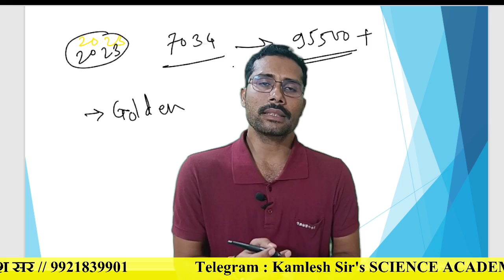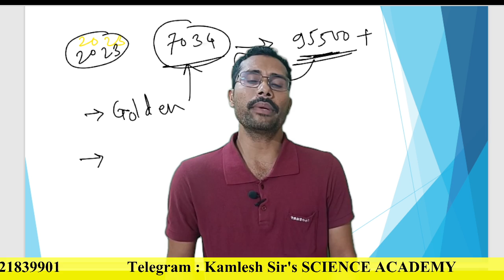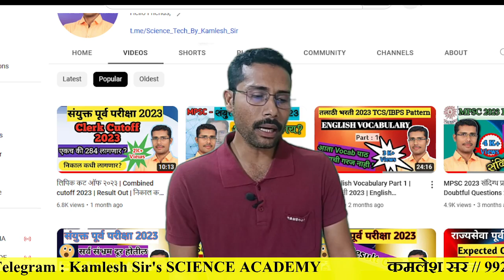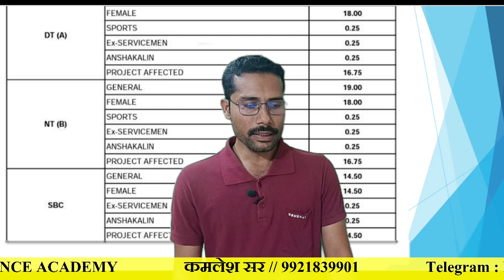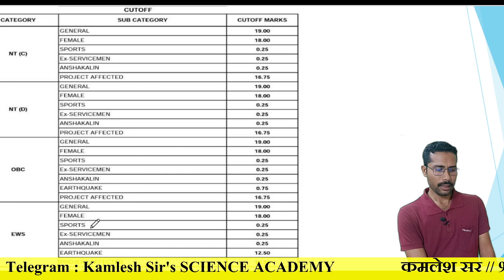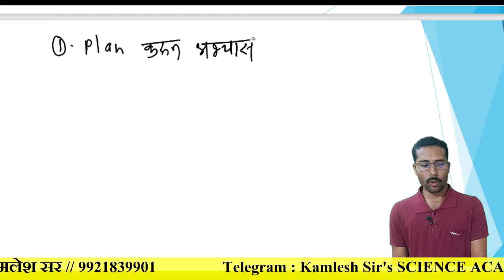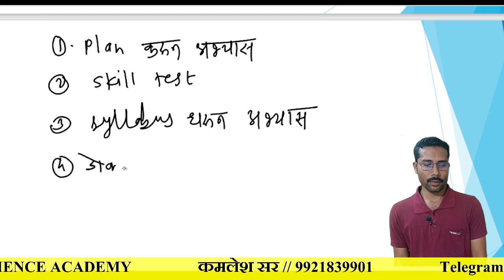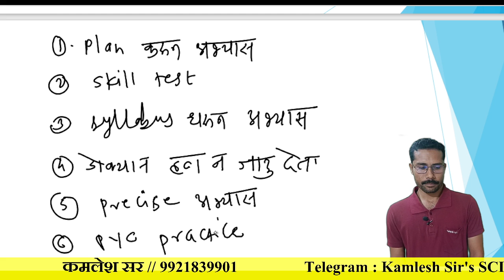लिपिक कट ऑफ २०२३ | Combined cut off 2023 | Result Out | निकाल फक्त १९ marks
Clerk Combined 2023 Expected Cut Off | Combined prelims 2023 | Combined result | MPSC Cut Off | PSI |ASO |
MPSC Rajyaseva Expected Cut Off | MPSC prelims 2023 SCIENCE DISCUSSION | MPSC Rajyseva exam cut off

      In this video, we will discuss insightful analysis of  result of  clerk combined preliminary exam 2023. This video gives detailed  explanation of what is the  cut off and what will be next step???
You will get to know how previous year paper analysis is important to solve this paper. You will get different tricks and short methods to tackle the  questions. Watch this video completely